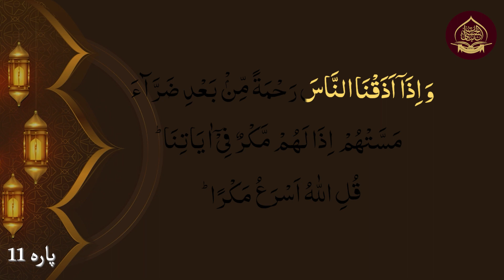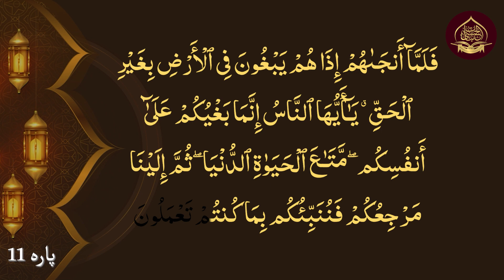Para 11 Lesson number 41 Surah Yunus Ayat 21 to 23 | Ustazah Shabina Khursheed | Binat ul Husna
Shabeena Khursheed welcomes you to Binat ul Husna International Islamic Institute. Being a renowned Islamic scholar and the owner of Binat ul Husna International Islamic Institute, she offers Quranic Tajweed, Recitation, Translation, and Grammar Courses to students across the globe. Our Facebook and YouTube channel allows you to learn and recite the Holy Quran as it was revealed to Prophet MuhammadPBUH. Online classes will help you learn Quran under the supervision of outstanding tutors.